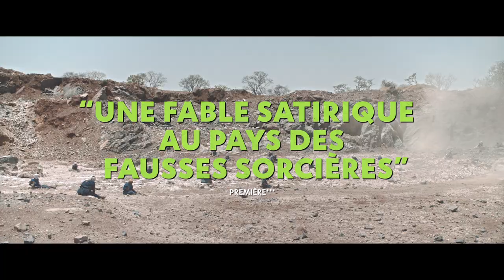I Am Not A Witch, un film de Rungano Nyoni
Shula, 9 ans, est accusée de sorcellerie par les habitants de son village et envoyée dans un camp de sorcières. Entourée de femmes bienveillantes, condamnées comme elle par la superstition des hommes, la fillette se croit frappée d’un sortilège : si elle s’enfuit, elle sera maudite et se transformera en chèvre…
Mais la petite Shula préfèrera-t-elle vivre prisonnière comme une sorcière ou libre comme une chèvre ?